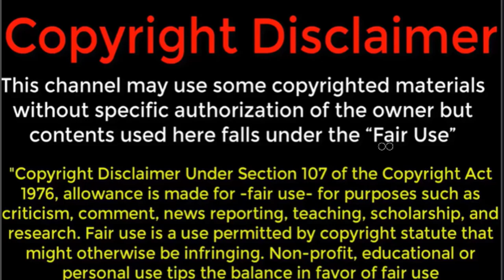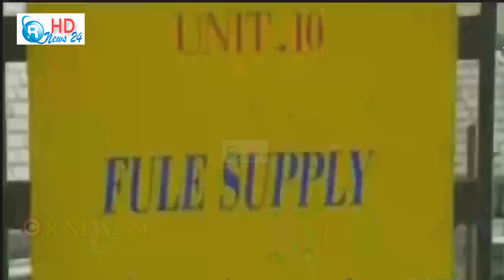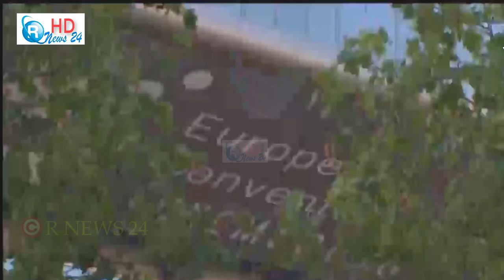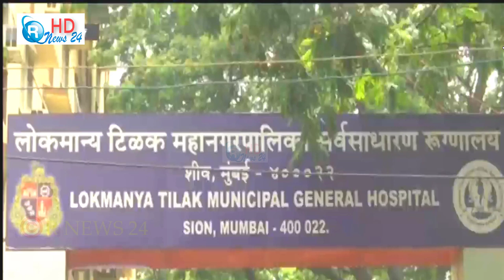আন্তর্জাতিক খবর ১৮ জুন ২০১৯ আজকের গুরুত্বপূর্ণ সর্বশেষ আন্তর্জাতিক সংবাদ